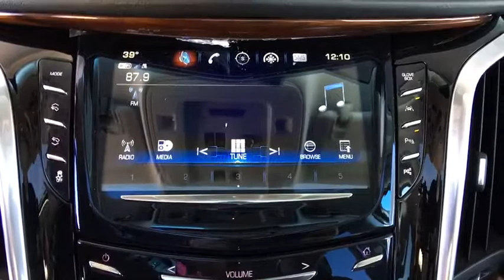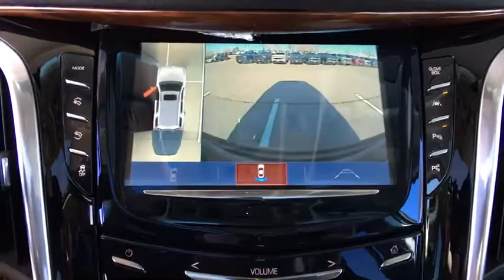2019 Cadillac Escalade Denver, Lakewood, Wheat Ridge, Englewood, Littleton, CO CD6838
Dark Adriatic Blue N 2019 Cadillac Escalade available in Denver, Colorado at Medved Chevrolet Cadillac. Servicing the Lakewood, Wheat Ridge, Englewood, Littleton, CO area.

11001 West I-70 Frontage Road N

4WD, Black Leather.brbr2019brCadillacbrEscaladebrLuxurybrV8brbrbrExit Kipling, Exit Ward, but Exit the GIANT Medved Autoplex. Everyone said, Go to Medved! Price includes applicable rebates and dealer fees of $599, excluded tax, title and licensing: $1,500 - Cadillac Down Payment Assistance Program. Exp. 02/28/2019